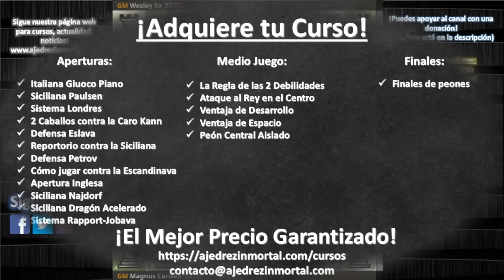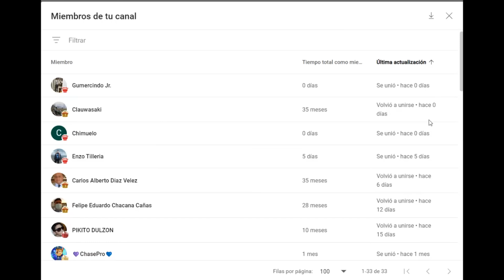MAGNUS ES CAMPEÓN CON 98,1% DE PRECISIÓN 🤯: Carlsen vs So (Champions Chess Tour Finals 2023)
Partida de ajedrez entre Magnus Carlsen y Wesley So, en la final del Champions Chess Tour Finals 2023. Se juega un Gambito de Dama Declinado, Defensa Semi-Tarrasch. Magnus es campeón con 98,1% de precisión.